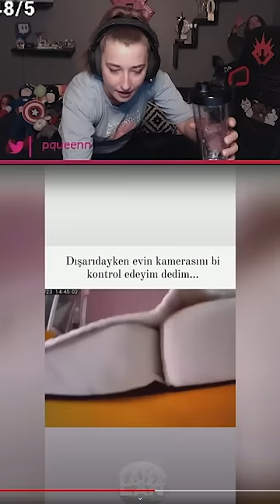BİZİM SÜLALEDE YOK BÖYLESİ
Bu video mizahi bir amaçla çekilmiştir.